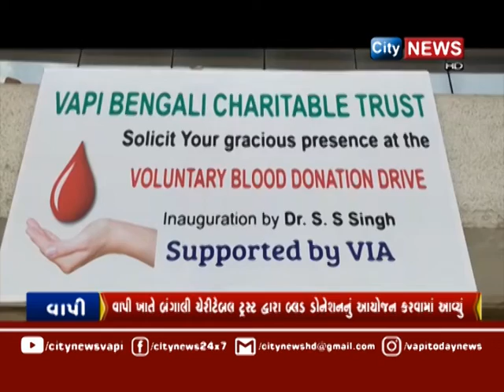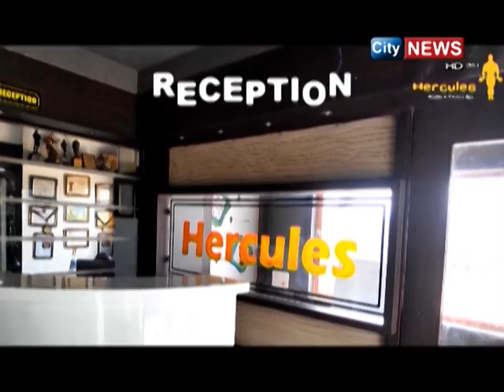CITYNEWS | 24 APRIL 2022